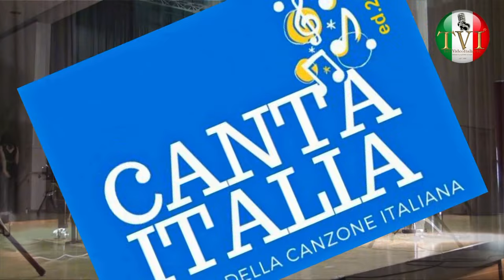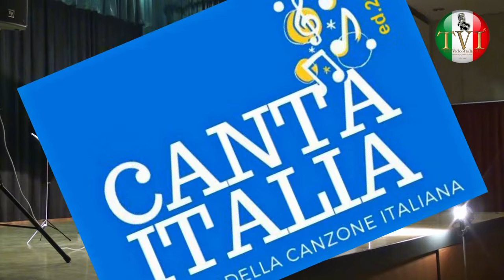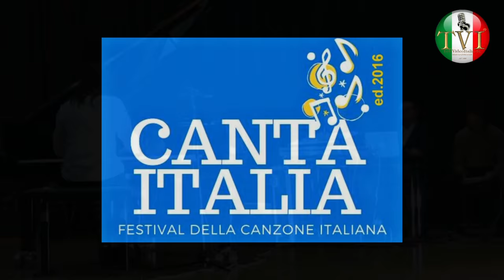TeleVideoItalia.de ~ Canta Italia a Stoccarda ed. 2016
Reportage televisivo Canta Italia a Stoccarda, a cura di Angela Saieva direttrice e unica proprietaria di TeleVideoItalia® e corrispondente della stampa nazionale, Corriere d'Italia, AISE, SINE. DIFFIDATE dagli OMONIMI. Tutti i diritti sono riservati